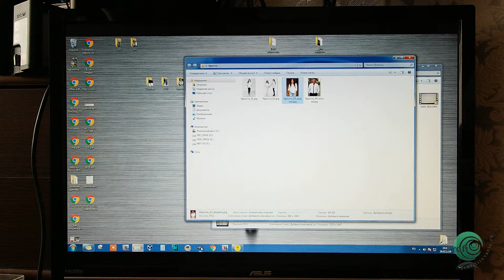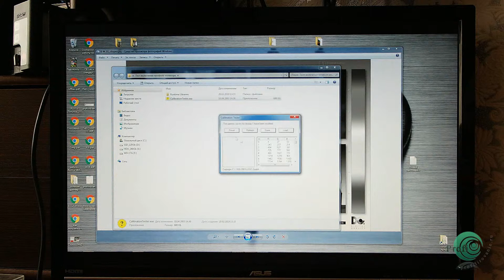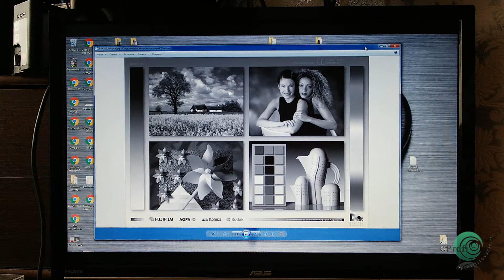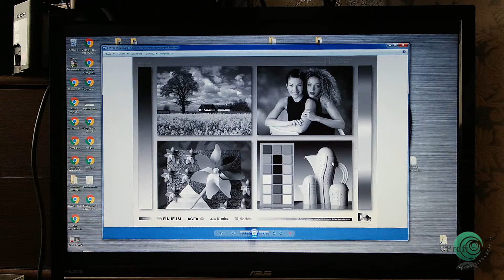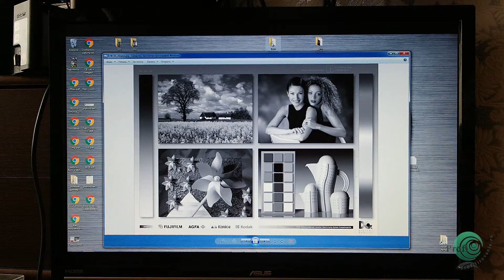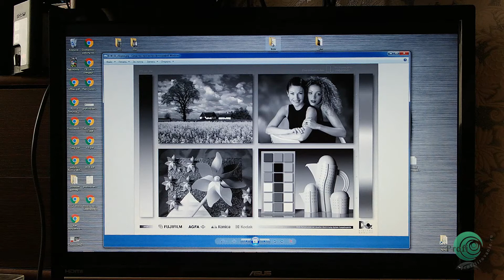Настройка "Белой Точки" вашего монитора. Часть 5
Самостоятельная калибровка монитора собственными силами (самостоятельно).
Часть 5. Самостоятельно настраиваем "ТОЧКУ БЕЛОГО" на вашем мониторе.
Тестовые изображения для проверки. На что обратить внимание? Какие подводные камни вам встретятся?